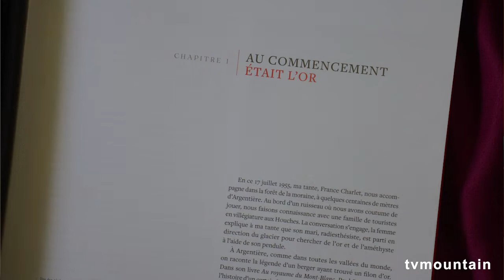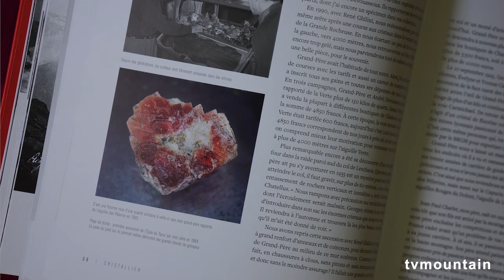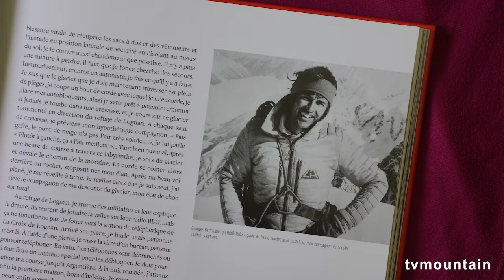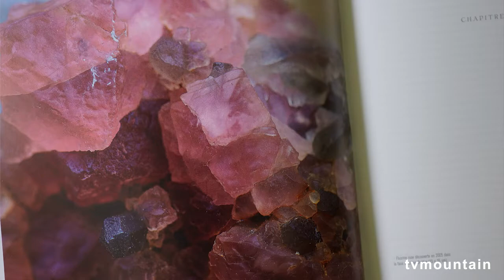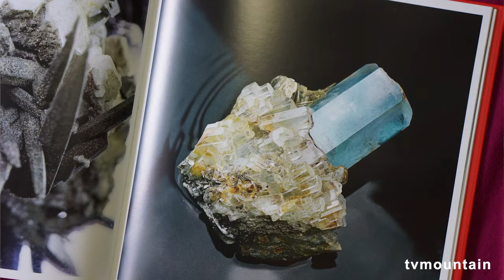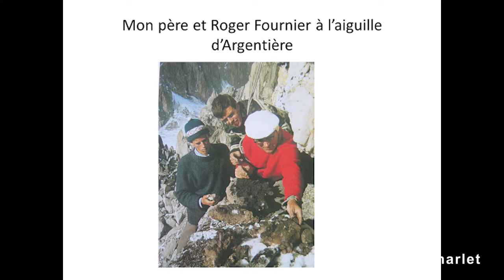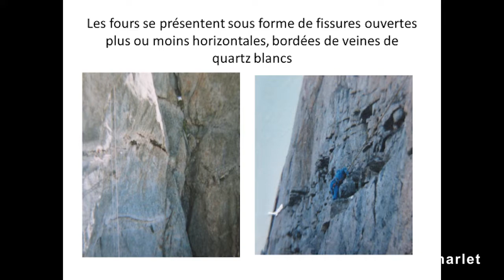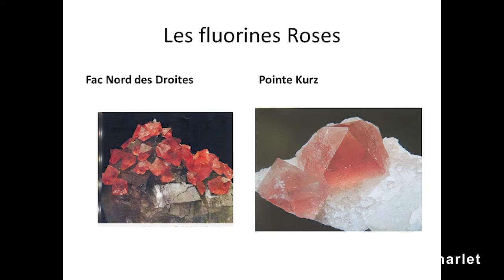Soirée rencontre autour du livre : Cristallier de Jean-Franck Charlet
autour du livre de Jean-Franck Charlet
Cristallier

soirée du samedi 21 mai 2022